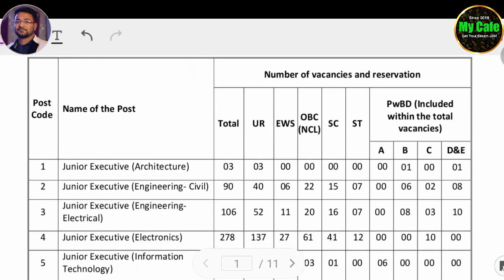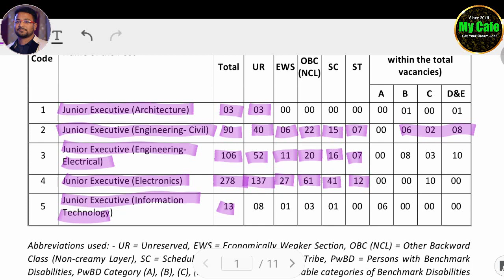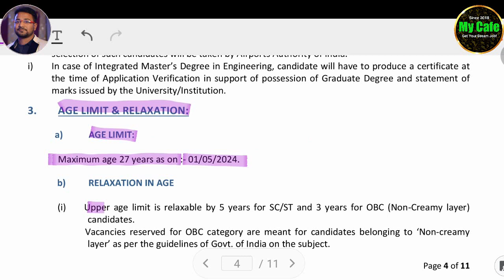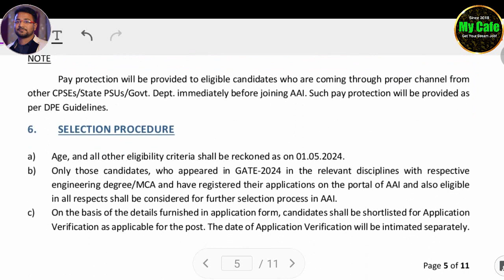এয়ারপোর্টে নতুন 490টি শূন্যপদে নিয়োগ, AAI Job Recruitment 2024 - my cafe